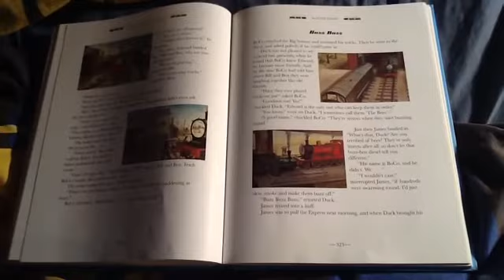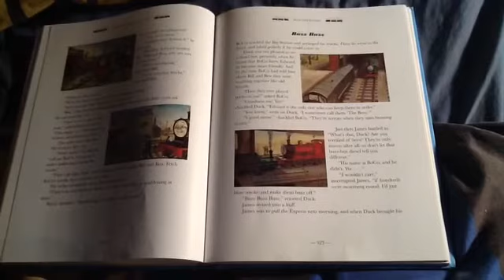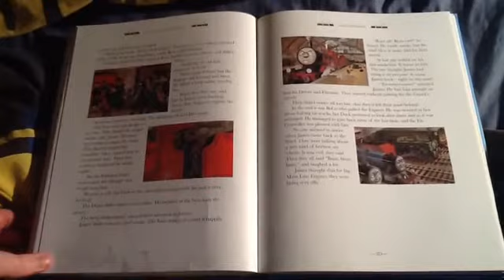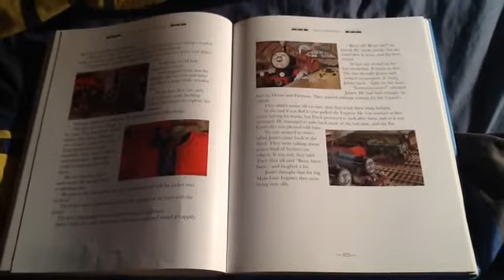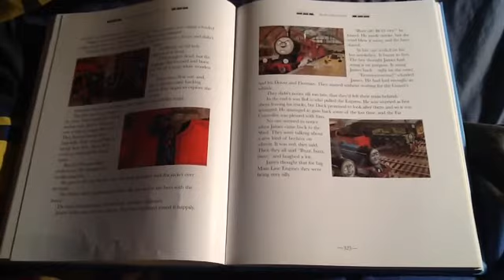The Railway Series Buzz Buzz.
Please No Dislikes No Rude Comments And No Complaints Or You'll Make Very Sad 😰